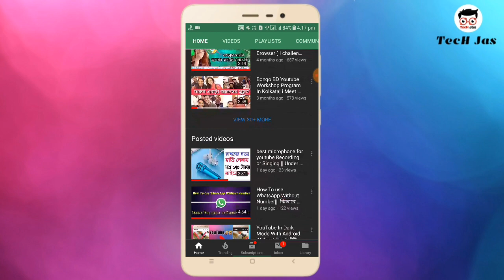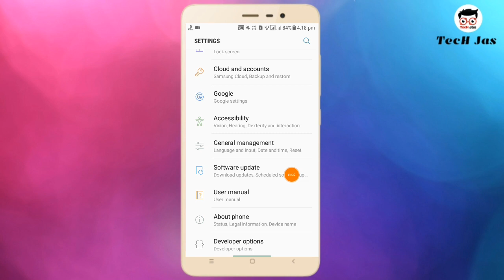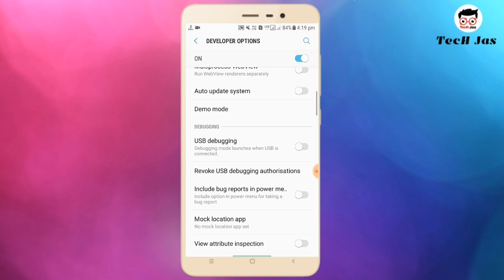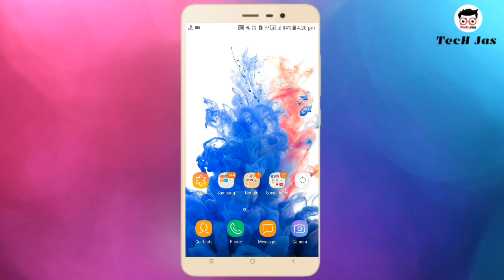Hack Battery Life: এক চাপেই ব্যটারী ফুল